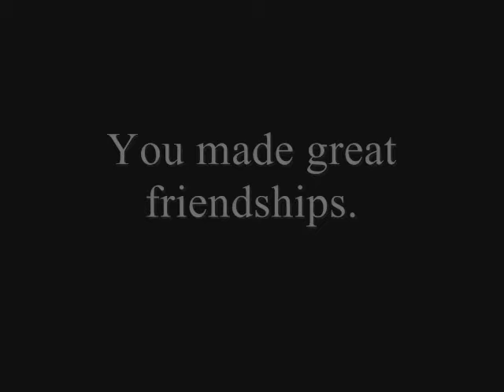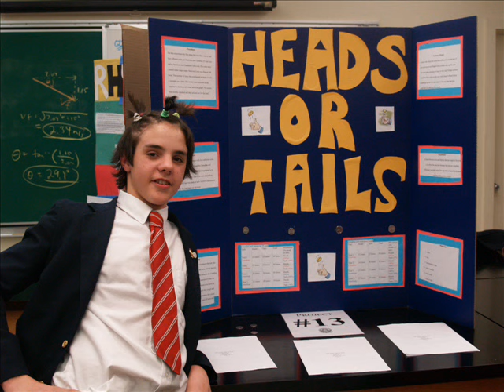Stanstead College 2011 pt. 1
Stanstead College ended its 2011-12 school year with the annual slide show.